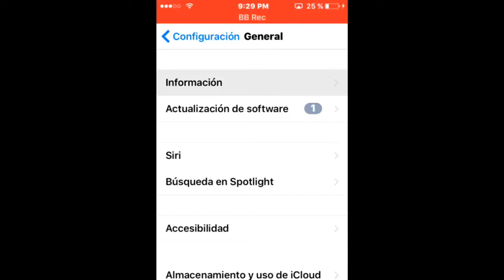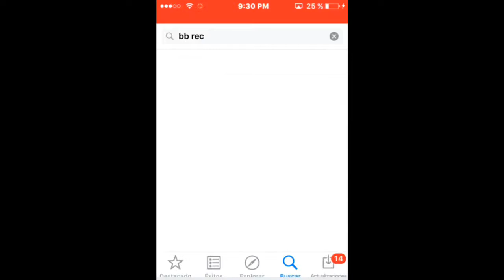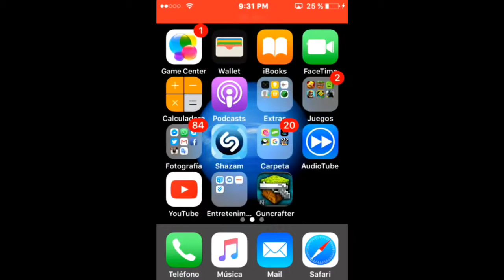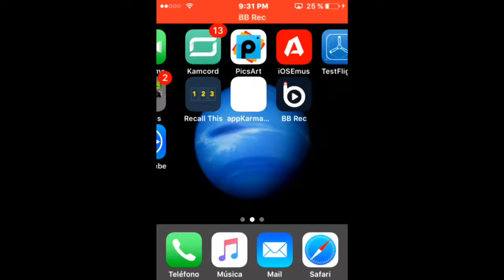Como grabar en iOS 9.3.3 sin usar airshou y sin jaibreak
Espero que le guste en vídeo y si no vieron el nombre es bb rec y espero que le guste el vídeo reto 5 like para más vídeos